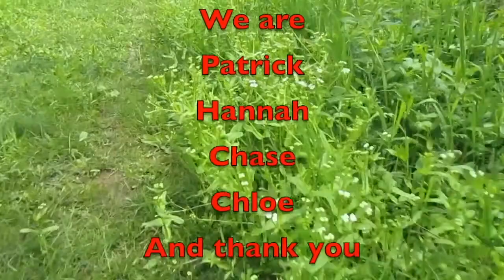Time to see a Doctor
Welp, now I have to see a doctor. A new chapter in my life.

Amazon Link
Nomadic Gear Backpack Clip